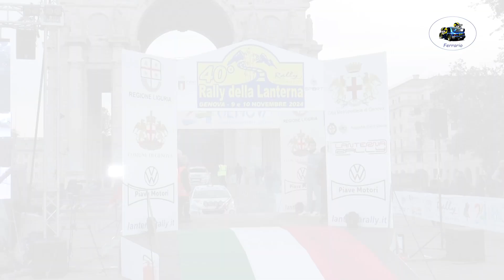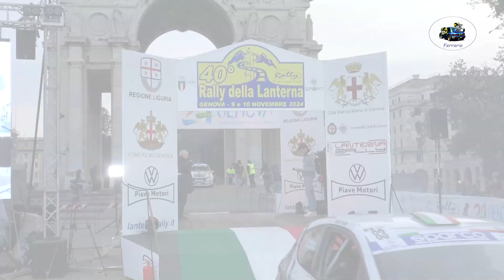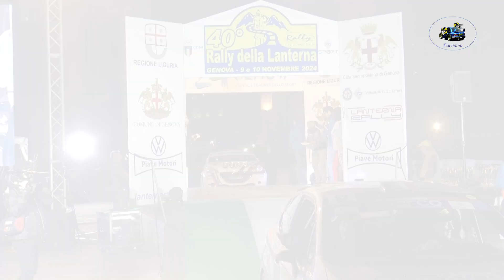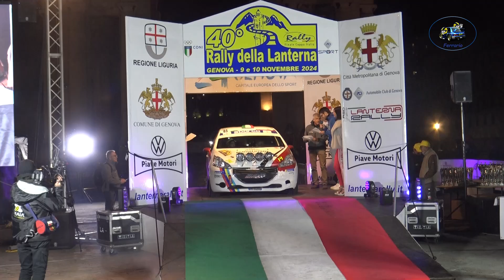40° Rally della Lanterna 2024 CLIP DURAND-CATROPPA by Ferrario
I migliori passaggi esterni  dell'equipaggio DURAND-CATROPPA su Peugeot 208 R2B durante il 40° Rally della Lanterna 2024 .